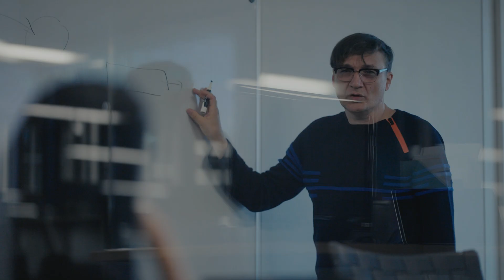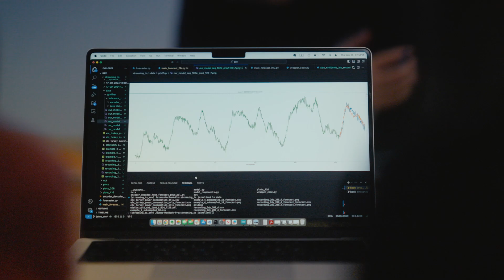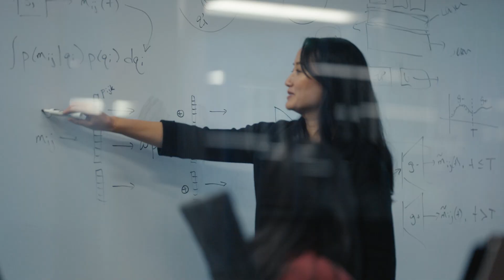Archetype AI: Can AI Learn Physics From Sensor Data?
Premiered at TEDAI San Francisco: Newton, our foundation model that learns about the physical world simply by observing. From predicting power grid demands to tracking sunspot activity, Newton offers a new way to understand complex systems.